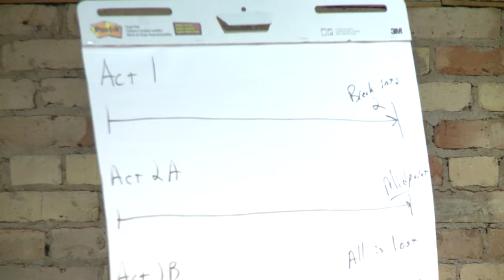Loft Mystery Conference: Marcus Sakey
On April 27, 2013 Marcus Sakey keynoted the Loft's Mystery, Crime, and Thriller Conference.